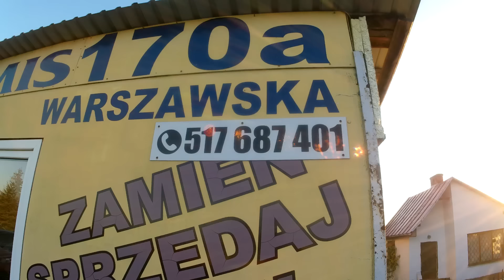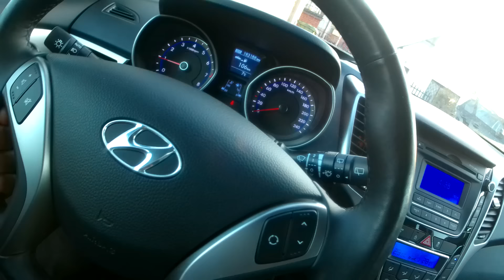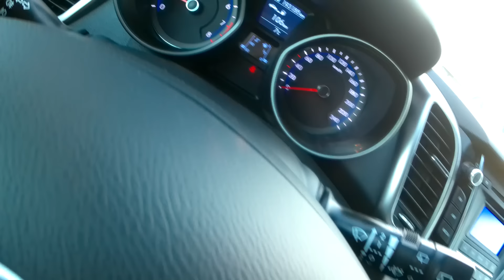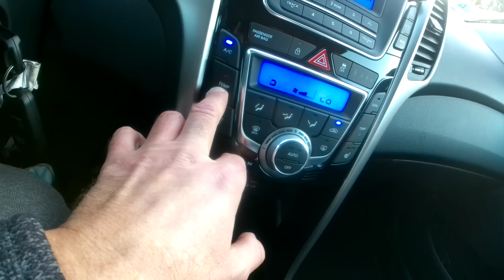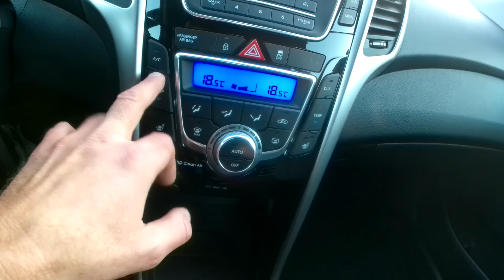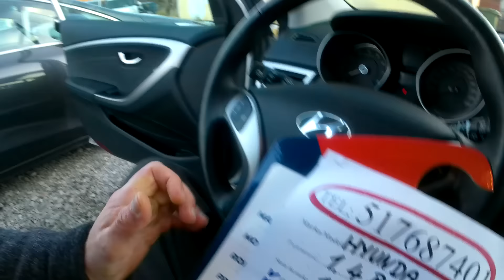OKAZJA, GODNY ZAKUPU. HYUNDAI I30 1,4 BENZYNA IGŁA. CENA, ROK STAN I PRZEBIEG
Dobrze wyposażony. Puszczaj reklamy.  Indywidualny numer konta zrzutki 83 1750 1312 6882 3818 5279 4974